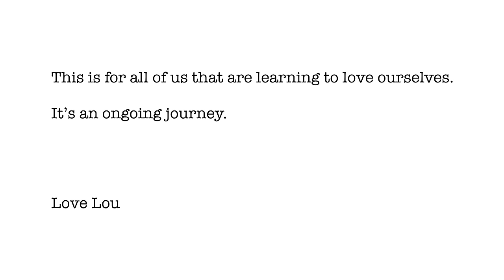Louisa - Like I Love Me (Visualizer)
We all love a little filter & an edit sometimes and that’s absolutely fine, it’s the way of the world, but sometimes it’s good to recognise that you are beautiful inside & out, with or without a filter. So this is me, no filter (be nice I’m scared). Love Louisa x